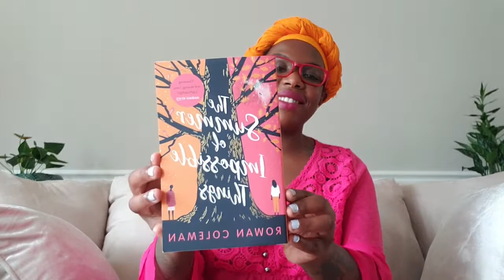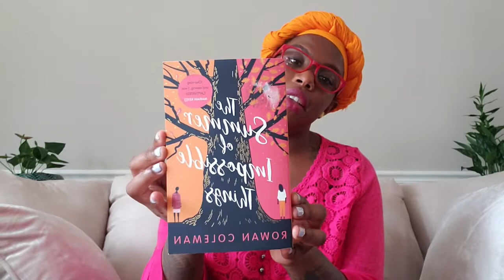The Summer of Impossible Things by Rowan Coleman | Book Review (No Spoilers!)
Book review of The Summer of Impossible Things by Rowan Coleman (No Spoilers)
Chrissy's Books Rating - 8/10

Genre: Science Fiction | Romance | Contemporary Fiction | Fantasy
Originally Published: January 10, 2017
Pages: 432 Pages

//SOCIAL